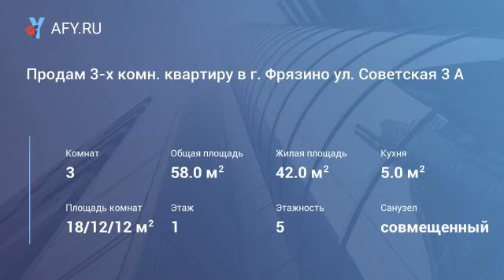Продам 3-х комн. квартиру в г. Фрязино ул. Советская 3 А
Продам 3х комнатную квартиру, 58м, на 1/5 этажного панельного дома в центре города Фрязино на Улице Советской 3а. Комнаты 18/12/12м, кухня 5м. сус. Балкон нет. Окна пвх, поставлены решётки. Пол ламинат. Квартира очень тёплая -не угловая, сделан хороший, современный ремонт. Мебель по желанию можно оставить. Хорошие соседи. Спокойный двор, детские и спортивные площадки, имеется место для стоянки автомобилей. Дом расположен в районе с отлично развитой инфраструктурой, где всё в шаговой :разнообразные продуктовые магазины и школа и детский сад на выбор, отделения разных банков, салоны красоты, почта и т. д. Удобное транспортное сообщение с Москвой. Свободная продажа. Оперативный показ. Помощь в оформлении ипотеки. Полное сопровождение сделки.